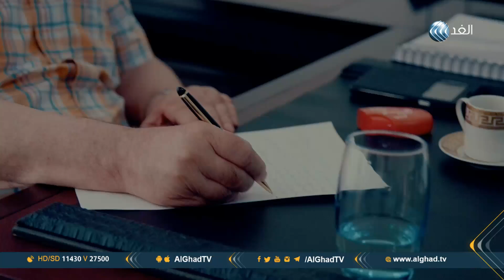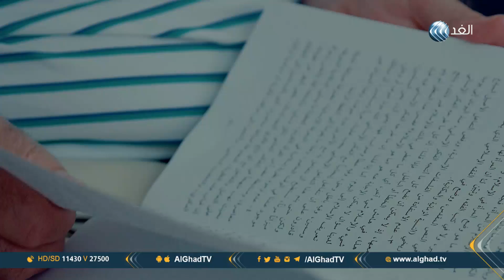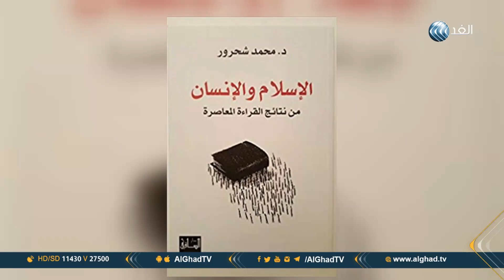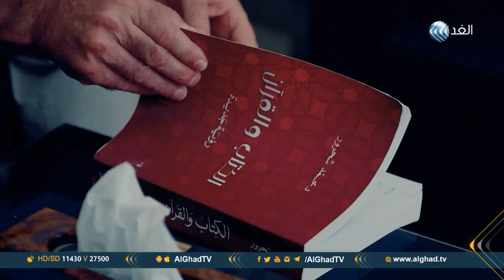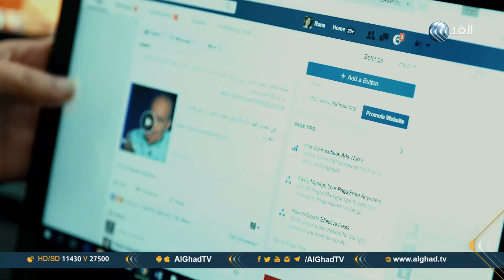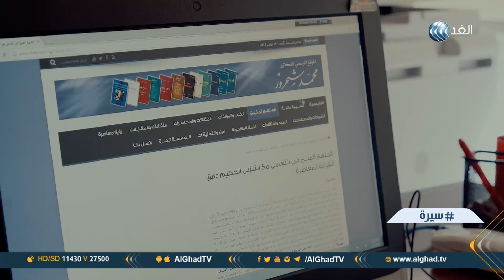برنامج سيرة | د. محمد شحرور - باحث سوري في النص الإسلامي | حلقة 2018.09.07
محمد شحرور (مواليد دمشق 1938) أحد أساتذة الهندسة المدنية في جامعة دمشق ومؤلف ومنظر لما أطلق عليه القراءة المعاصرة للقرآن.

بدأ شحرور كتاباته عن القرآن والإسلام بعد عودته من موسكو واتهمه البعض باعتناقه للفكر الماركسي (رغم نفي جميع مؤلفاته لذلك).

في سنة 1990 أصدر كتاب الكتاب والقرآن الذي حاول فيه تطبيق بعض الأساليب اللغوية الجديدة في محاولة لإيجاد تفسير جديد للقرآن مما أثار لغطا شديدا استمر لسنوات وصدرت العديد من الكتب لنقاش الأفكار الواردة في كتابه ومحاولة دحضها أو تأييدها.

حلقة جديدة من برنامج سيرة تقديم الإعلامي باسم الجمل عبر شاشة الغد